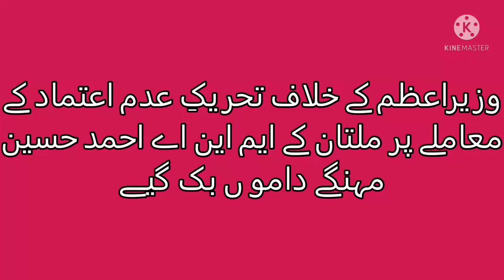No Confidence Traiters Exposed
Ahmed Hussain Dehar